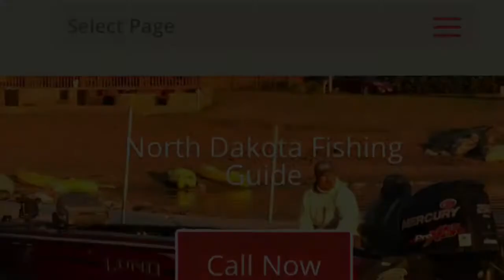Late fall Missouri River open water to Ice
Just a few pictures of some late fall walleyes and early Ice perch on both the Missouri River system near Bismarck and early ice jumbo perch on the famed Devils Lake.